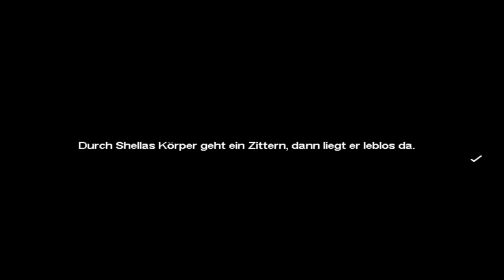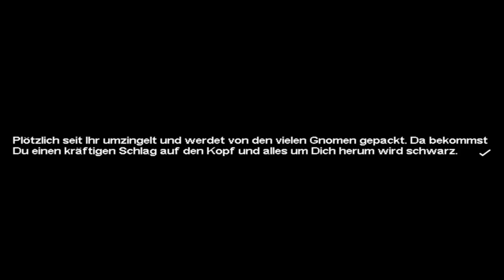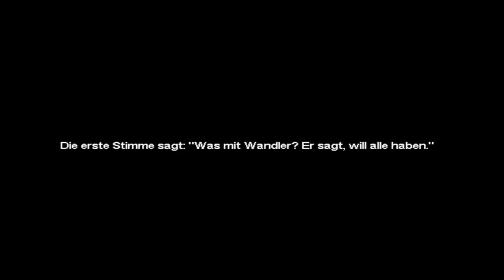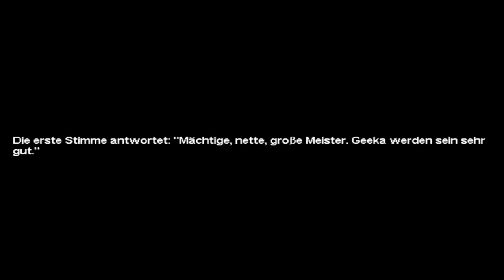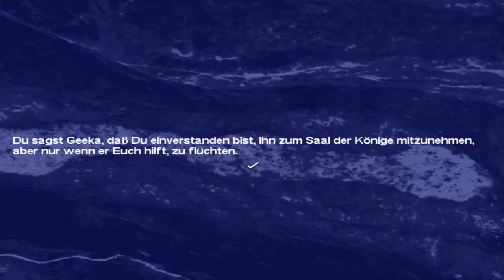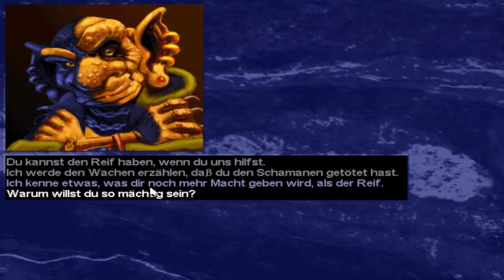Let´s play Shannara #023 - Shella [HD] [Deutsch]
Shella stirbt in meinen Armen. Das wird Brona mir büßen.

Point & Click/Rollenspiel von:
Developer:Legend Entertainment/FAR Studio
Publisher:Legend Entertainment